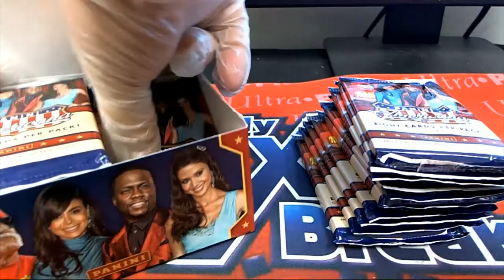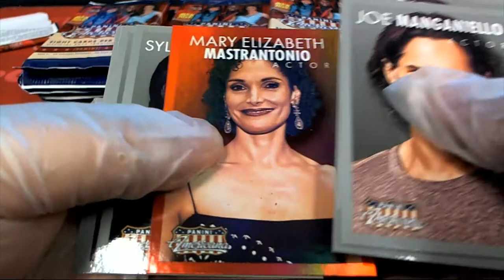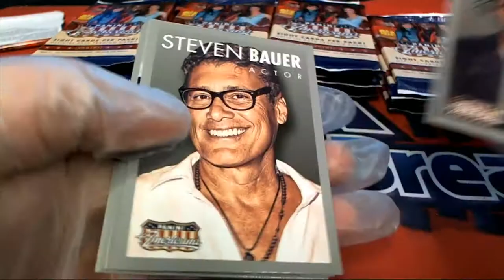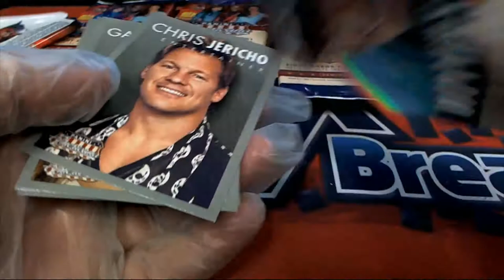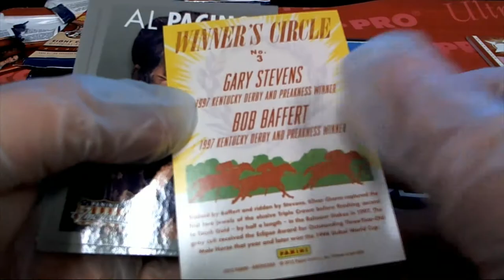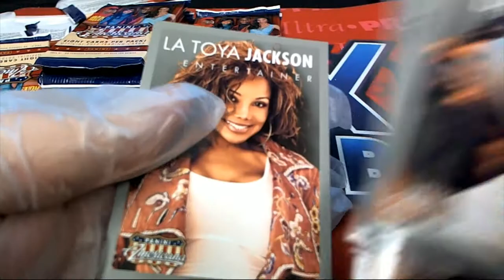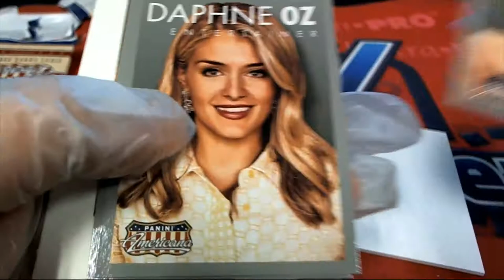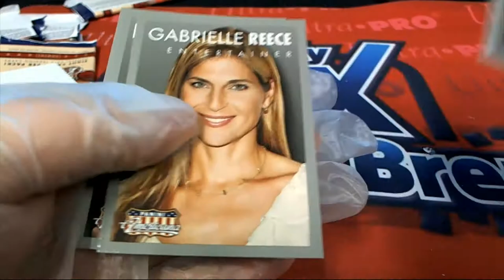2015 Panini Americana Retail box ID AMERICANARETAIL103